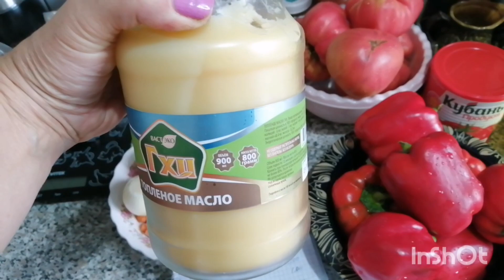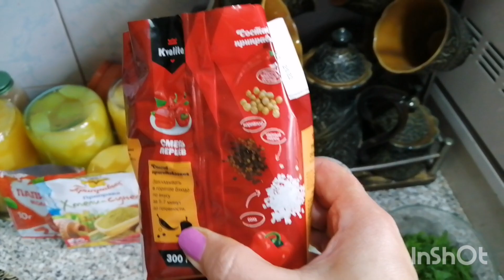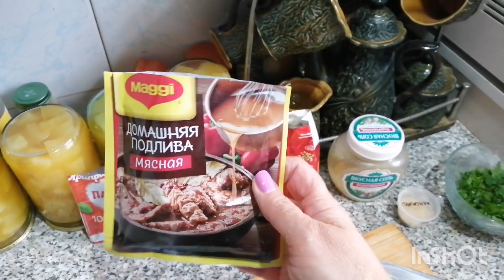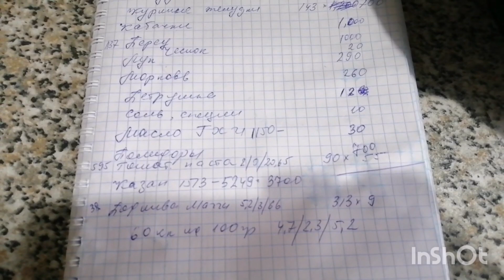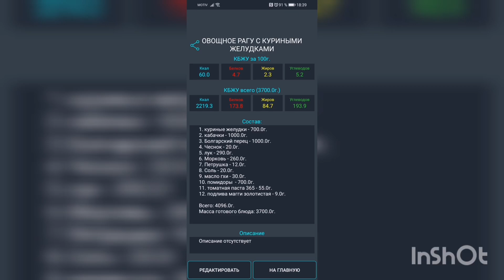Овощное рагу с куриными желудочками, низкокалорийная вкуснятина для всей семьи!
Вес всех продуктов в очищенном виде в граммах:
Отварные куриные желудки  700
Кабачки                                     1000
Болгарский перец                   1000
Лук                                                300
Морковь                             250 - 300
Помидоры                                  700
Чеснок                                           20
Томатная паста 2 ст.л           55-60
Подлива Магги 2 ст.л
Зелень, соль, специи по вкусу
Масло                                           30
КБЖУ на 100 гр 60 кк  4.7 /2.3 /5.2

Я рада Вас приветствовать на своём канале! Меня зовут Оля, мне 50 лет, живу я в маленьком городе Волчанске на севере Свердловской области. Свой, надеюсь, последний поход  к стройности я начала в октябре 2020 г. с веса 115 кг. Я исключила из рациона сахар(почти), белый хлеб, булки, печенье, пряники, вафли и т.д.,майонез. Все остальные продукты ем в разумном количестве. Не переедаю, еду взвешиваю. Полгода с начала постройнения я считала калории, мой дневной калораж 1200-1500 кк. Научилась высчитывать калорийность блюд. Стала ходить(гулять), движение, особенно на воздухе, помогает наладить метаболизм(обмен веществ). Вес сначала уходил быстро, периодически вес стоит. С мая по сентябрь 2021 вес стоял на цифре 97 кг. В конце июля 2021 тяжело перенесла ковид, 40% поражения лёгких, лежала в больнице, сейчас переживаю постковидный синдром, сильно выпадают волосы, но я не сдаюсь! В ноябре вес сдвинулся за короткое время сразу на 2,5 кг. Сейчас мой вес 92,5 кг. Моя цель 75 кг, а там посмотрю по самочувствию.